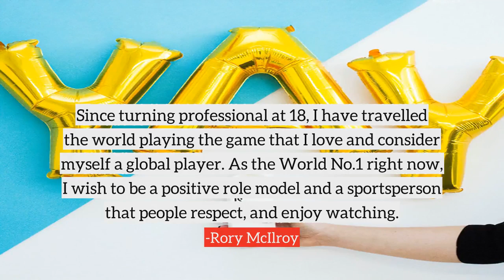Rory McIlroy top Quotes, best quotes from Rory McIlroy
Following are the few quotes from Rory McIlroy, in this video
1) My mom and dad worked very hard to give me the best chance in - not just in golf but in life. You know, I was an only child, you know, my dad worked three jobs at one stage. My mom worked night shifts in a factory.
2) This is the great thing about Northern Ireland. I walk down the street and people stop me and say things like, 'I know you. You're that wee golfer, aren't you?' I say, 'Yeah, that's me.' They say, 'Keep it up, wee man.' It's very funny and that's why I want to stay here as long as possible.
3) My dad's a scratch golfer and I've got the knack of seeing something and then replicating it. I saw my dad swing a club and I worked out how to do the same thing. My backswing and follow-through have been basically the same since I was two.
4) I receive huge support from Irish and British sports fans alike and it is greatly appreciated. Likewise I feel I have a great affinity with the American sports fans. I play most of my golf in the U.S. nowadays and I am incredibly proud to have won the U.S. Open and U.S. PGA Championship in the last two years.
5) It is never easy to win but it is a lot easier to win when you play well. The key is winning golf tournaments when you are not playing so well. Managing your game is something that I feel that I am still learning to do.
6) Home will always be Northern Ireland but my schedule means for the next few years I won't be there as much. I can't do the same things that I did a year ago. That is I'm something conscious of, but I'm not sad about it. It's fine.
7) I wanted to make a point of basing myself at home, being close to my family. I'll never be able to repay Mum and Dad for what they did, but at least they know they'll never have to work another day. I'll do whatever it takes to look after them.
8) If I'm playing in the morning, I'll get some carbs early: porridge with chopped banana. If I'm playing in the afternoon, I'll start with less carbs and have some eggs and fruit for breakfast, then a light lunch about 90 minutes before I play, so I don't feel sluggish or full.
9) Since turning professional at 18, I have travelled the world playing the game that I love and consider myself a global player. As the World No.1 right now, I wish to be a positive role model and a sportsperson that people respect, and enjoy watching.